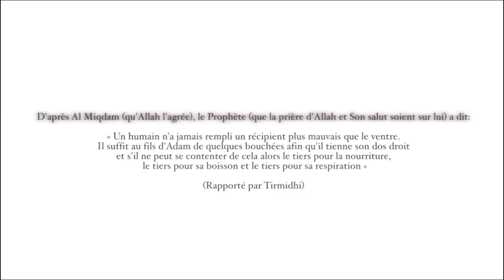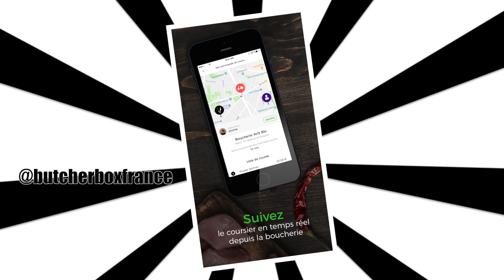Yakitori boeuf/fromage 🤤 (Ftourwithso 2019 #1)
Ingrédients :
o Environs 12 tranches de carpaccio bœuf
o 2 cas sauce soja sucrée
o 2 cas miel liquide
o Le jus de ciron d'1/2 citron
o Sésames
o Emmental ou masdam

et ARID Boucherie (178 B Rue Paul Vaillant Couturier, 94140 Alfortville)

Rendez-vous dimanche 5 mai, l'application vous fait gagner 2 bons d'achats de 50€ !